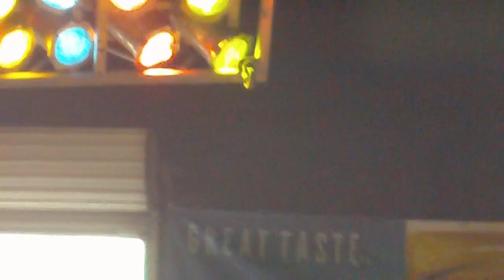Emilio Navaira Come Back Poteet Tx 7\18\10 by Wicho del Weso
By Wicho del Weso Emilio Come Back Poteet Tx 7\18\10 by Wicho del Weso